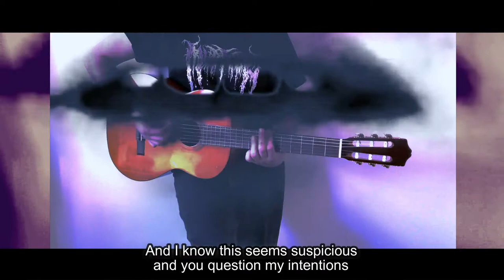'Demiboy' by Jackie Frank Russell III OFFICIAL PLAYTHROUGH VIDEO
The official playthrough/lyric video for the premier single 'Demiboy' off of my newest album 'THEY,' coming March 26th.

If you dig what you hear, preorder an album to give yourself a head start listening to the rest

LYRICS:

The nitty gritty details
Of what’s goin on
It’s kinda personal, wouldn’t you say?
But on the perfect evening
And in a rosy mood
Lemme tell you what we can do

We can take it somewhere quiet
Let the music set the mood
And let it all out
And we’ll pull each other closer with the
Softening of sentence as we
Bashfully admit

“I WANNA TALK ABOUT MY FEELINGS
BUT AM I BEING TOO MUCH
I MUST PROCLAIM THAT I’M DEMIBOY
WOAH”

I told you it was messy
And you thought I lied
I gave it to you nice and straight
Quick penetration, noooo hesitate
Ooh baby I don’t betray, I stab you in the face

Well I can set the lighting lower and we’ll
Cuddle up real close
And I’ll keep you hella cozy in my embrace
And I know this seems suspicious and you question my intentions
But I promise yes I’m just this gay

AND FEEL NO JUDGEMENT IN YOUR HEART
I MUST PROCLAIM THAT I’M A DEMIBOY
I HOPE THIS DOESNT HURT”

It started when I found my voice
The scene was set for what’s to come
(I’m still recovering from gushing wounds)
But I keep picking at the scab
And I eat the excess in my hand
(The paranoia doubting what is true)

When I stop the habits, some things change
And I accept it’s all in my head
(The dirty window cleaned at long long last)
And now that I don’t have to squint
To see the garden from within
I’m better off to tend the land

I WANT TO TALK ABOUT MY PROGRESS
IVE COME A LONG LONG WAY
AND THAT REQUIRES ME ADMITTING
THAT I WAS LOWER THAN THIS PLACE

BUT THATS OKAY! IM EVER GROWING
AND I HOPE THAT YOULL GROW BY MY SIDE
SO ILL PROCLAIM THAT IM DEMIBOY
AND YOU ARE MINE
YES I PROCLAIM that I’m DEMIBOY
AND WE ARE ONE